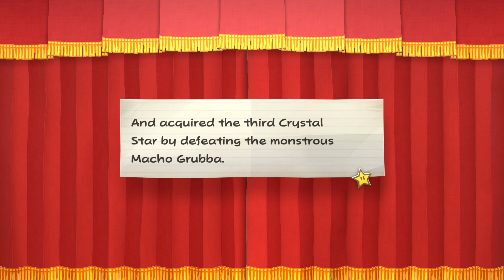JollyVG Streams - Paper Mario: The Thousand Year Door (HD Remaster) [4]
I'M STILL MAD THAT THEY SKIPPED PARTNERS IN TIME FOR A REMAKE BUT THIS IS VERY WELCOME IN MY HOME

[Original Stream Date: Jun 6th, 2024]